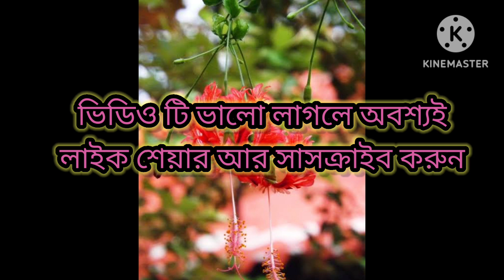এই গরমে কি কি জবা ফুলের গাছ লাগাবেন ||জবা ফুলের বিভিন্ন ভ্যারাইটি|| hibiscus flowers varieties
গরমে কি কি জবা ফুলের গাছ লাগাবেন hibiscus flower varieties # জবা ফুলের বিভিন্ন ভ্যারাইটি summerflowers nature best flower plant Vedio summer session flowers plants Samrat sangita